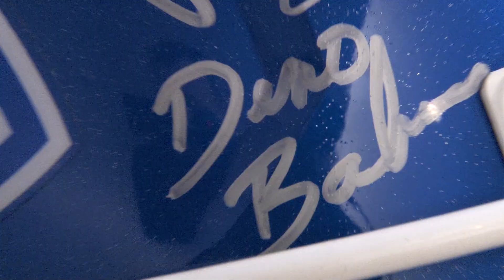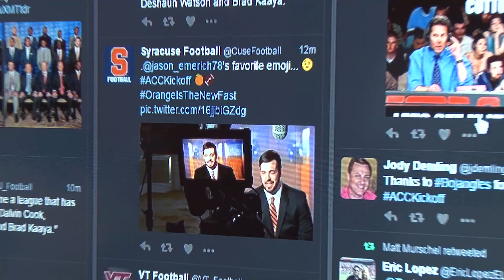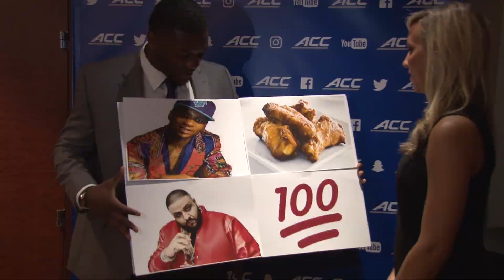Highlights | ACC Kickoff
Behind-the-scenes with Syracuse football head coach Dino Babers, linebacker Zaire Franklin and center Jason Emerich at ACC Kickoff in Charlotte.